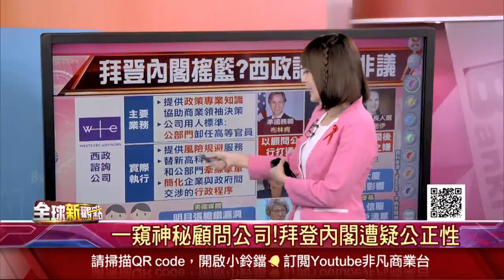拜登新內閣主要人事 竟然許多來自「西政諮詢」這家公司！布林肯任職拜登中心執董期間 涉收1.7億匿名中國捐款！│主播 曾鐘玉│全球新觀點20201127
(00:00)準美國務卿神秘顧問公司 竟是拜登新內閣搖籃?
(00:44)西政諮詢惹非議 拜登內閣遭質疑未來執政公正性
(06:57)拜登內閣背景不單純?竟然牽涉廣大中國利益?

拜登新內閣主要人事 竟然許多來自「西政諮詢」這家公司！布林肯任職拜登中心執董期間 涉收1.7億匿名中國捐款！

►卸下總統光環 平民川普恐臨牢獄之災？違法事項清單列不完 性侵.詐欺.逃稅.洗錢樣樣來！紐約州檢察官摩拳擦掌 備資料等川普任期結束◄
►拜登公布執政團隊名單！6閣員揭曉 首席外交顧問布林肯出任國務卿 曾誓言捍衛台灣民主！CNN：美國總務署通知拜登團隊 「政權交接」可以正式開始◄
►對中國加大施壓！英國將派航母巡弋 「執行20年最大部署」！西藏流亡政府首長造訪白宮 60年來頭一遭！
►遲來的祝賀！習近平祝賀拜登當選美國總統！伊朗要拜登 先明確譴責川普！以色列預測：美恐打伊朗 正積極戰備！